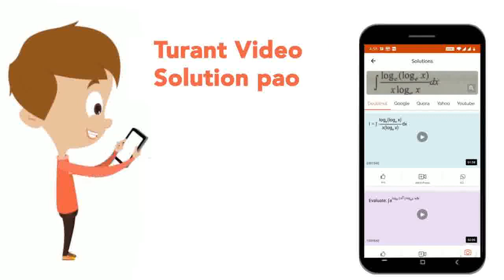The kinetic energy of SHM is 1/n time its potential energy. If the amplitude of the SHM be A, th...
The kinetic energy of SHM is 1/n time its potential energy. If the amplitude of the SHM be A, then what is the displacement of the particle ?
Class: 11
Subject: PHYSICS
Chapter: OSCILLATIONS
Board:IIT JEE

👉 Have Any Query? Ask Us.